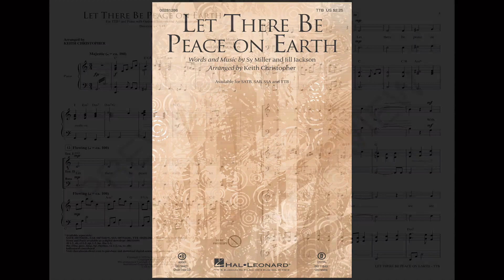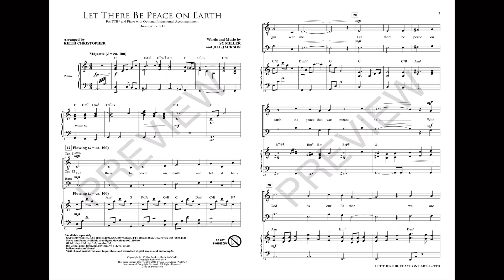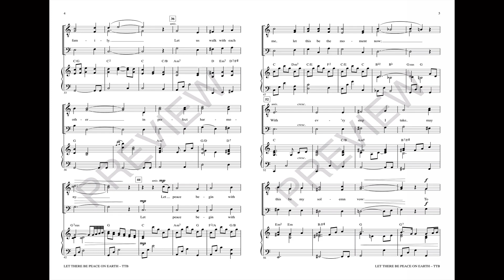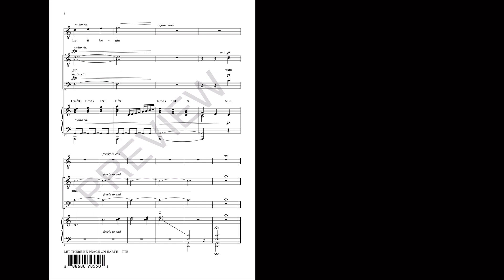LET THERE BE PEACE ON EARTH (TTB Choir) - Sy Miller/Jill Jackson/arr. Keith Christopher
Share the positive message! Choirs in school, church and community will find many occasions to use this fresh setting of the perennial favorite from the 1950s in this setting that may be performed with keyboard alone or with the accessible orchestration.

Available for SATB, SAB, SSA and TTB with optional ChoirTrax CD and Instrumental Accompaniment.